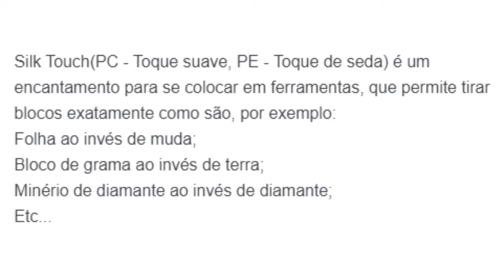PRIMEIRO VÍDEO DE MINECRAFT NO CANAL #1 | Chabetai Joga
PRIMEIRO VÍDEO DE MINECRAFT NO CANAL | Chabetai Joga

Nesse vídeo eu joguei minecraft pela primeira vez!